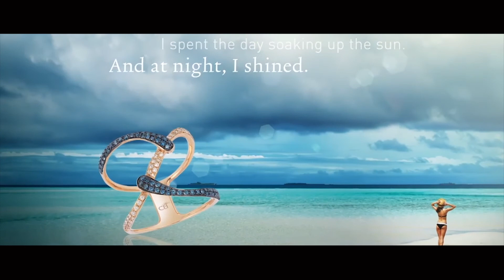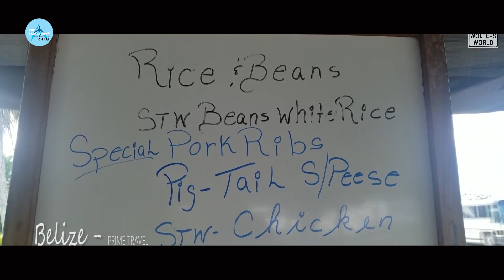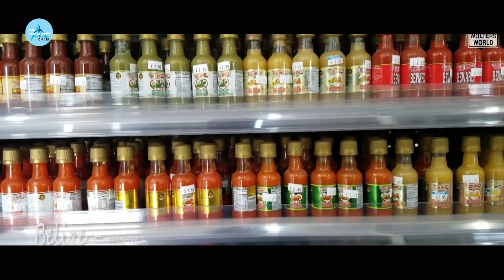CTV PRIME TRAVEL Ep 4